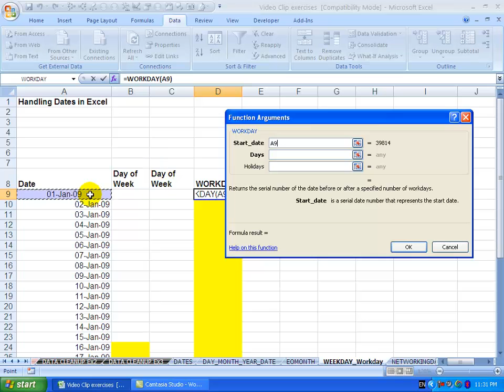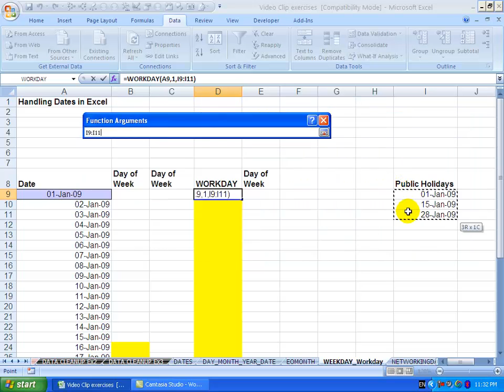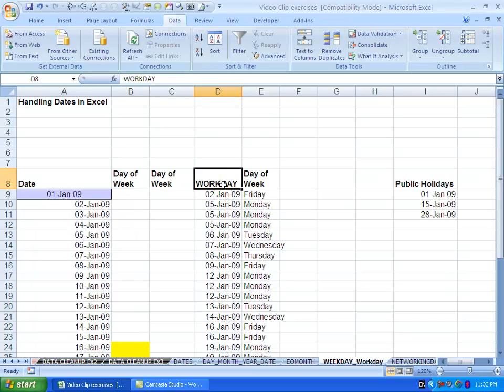Next workday based on a date AND other holidays in Excel 2007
Same in all versions of Excel
00:00 Calculate the next work day after say 30 days
00:22 Build a next WORKDAY function in Excel
00:33 What is the reference date, the date Excel must start with
00:48 Number of working days to go forward
01:05 You can include a list of holidays to exclude from the calculation (if the date falls on one of the holidays it will move to the next date)

The Workday function in Excel is very useful because it tells you what the next workday will be, based on a certain date. The easiest way to explain this is with an example. On the worksheet you can see a list of dates  and we want to work out when the next workday will be based on those dates. Activate the function wizard -- it must be in Date and Time and find the WORKDAY function. Click OK. The first thing you get asked is what is the Start_ date -- we want to look at 1st Jan 09 so enter cell A9. The next option is "Days" -- this is the number of non-weekend and non-holiday days before or after the Start_date. So I am asking Excel from the 1st Jan (I am going to put a 1 in) -- tell me what the next workday is. What is also quite useful and is optional is you can specify when the public holidays are. You will see a list of public holidays on the worksheet in Column I. Highlight them to show Excel where they are -- you must put in absolute references because you are going to copy it down. So in Holidays insert $I$9:$I$11. When I say OK it immediately tells me that the first working day after the 1st Jan is the 2nd Jan and also tells  me it is a Friday. I can now copy it down for the whole month of January. When you now look it you'll see for the 2nd, 3rd and 4th Jan -- the next working day is the 5th which is a Monday.  If you look at the 15th (a Thursday) Excel has identified this as a public holiday- so the next working day after the 14th (a Wednesday) is the 16th which is a Friday. So this function allows you to determine when the next workday will be.